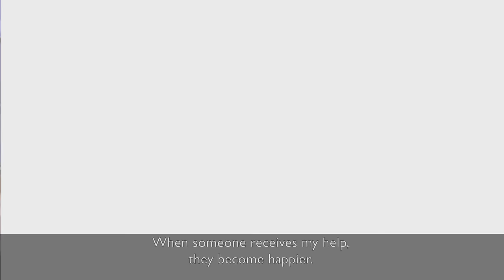Happy International Volunteer Day 2015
On IVD 2015 we challenge everyone to think about how they can make a difference in implementing the Global Goals. In this year’s IVD campaign you will see questions such as “Are you part of the change?”, “Will you take the challenge?“ “Are you ready?” and you, as UN Volunteers and volunteers worldwide, will have the answers, as thousand ds of individuals show how their volunteering is making a contribution, bringing to light that volunteering is invaluable in making the world a better place.